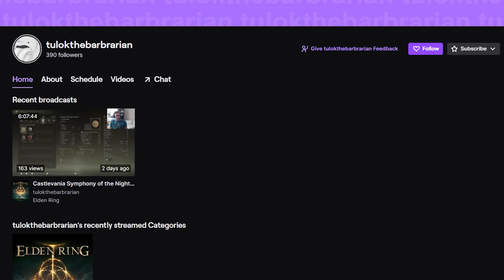Can Thor Find Love AND Thunder in Elden Ring?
Whatever happened to the video game movie tie ins? Why aren't we seeing Thor Love and Thunder hitting the shelves for just about every platform it could be sold on? Today we make our own movie tie in game in Elden Ring using the Brick Hammer, Ancient Dragon Lightning Strike, Lightning Spear, and Vyke's Dragonbolt to storm the Erdtree!